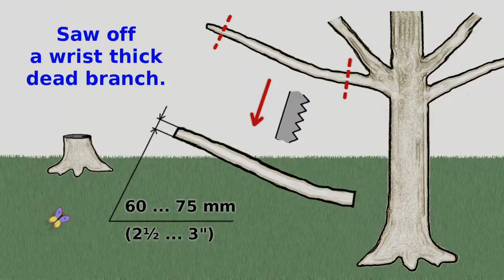Wooden Bars | How To Hand Saw Them Out Of A Branch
No vice required.

Protect your hands with thick gloves while sawing.